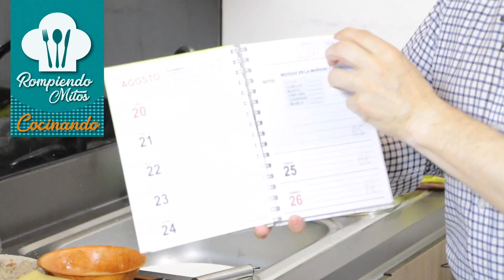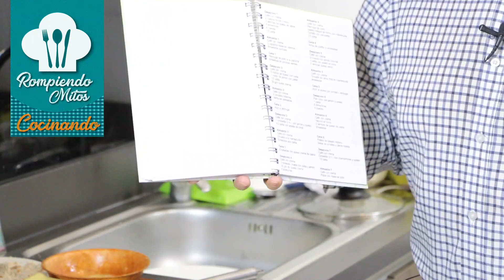Pollo relleno apanado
Rompiendo Mitos
con Mauricio Cárdenas E.
Facebook: Metodo Grez Recetas y mas

Colaboración de producción y edición